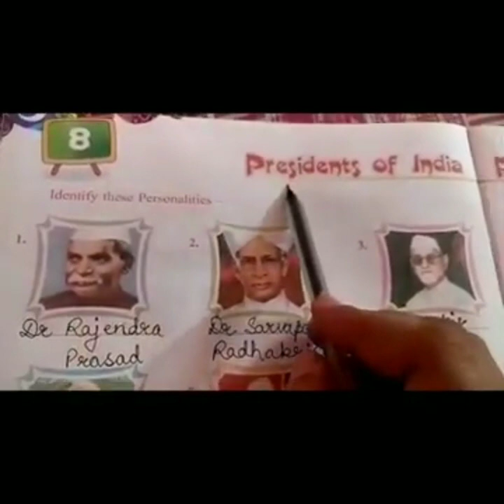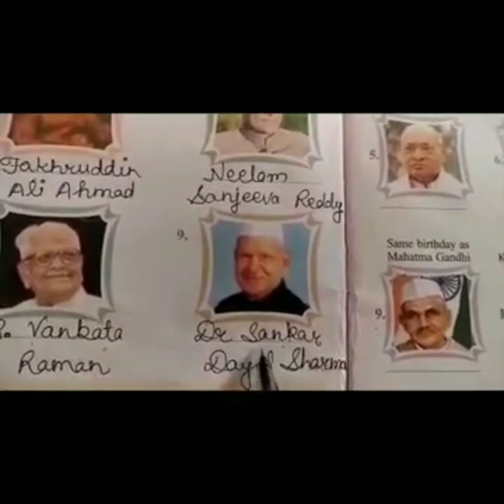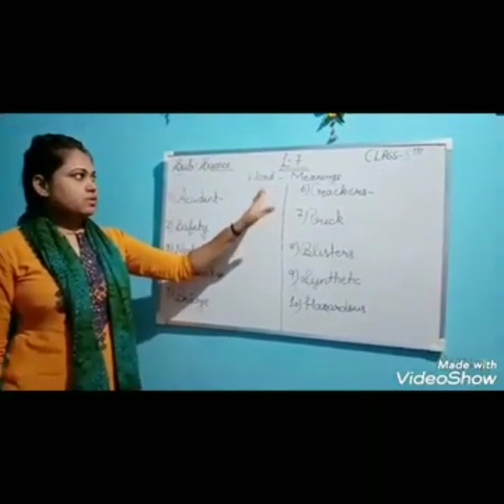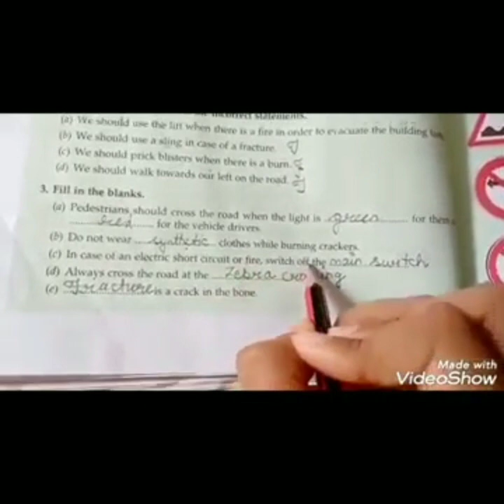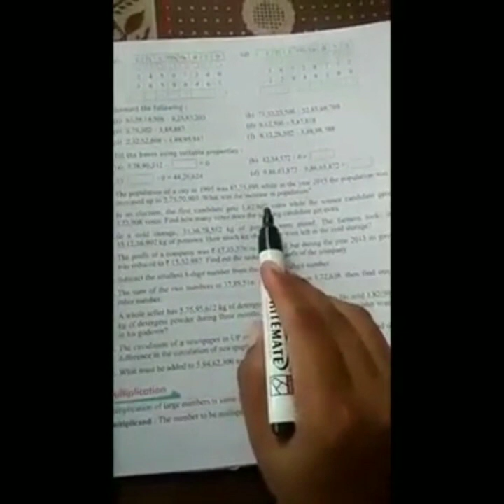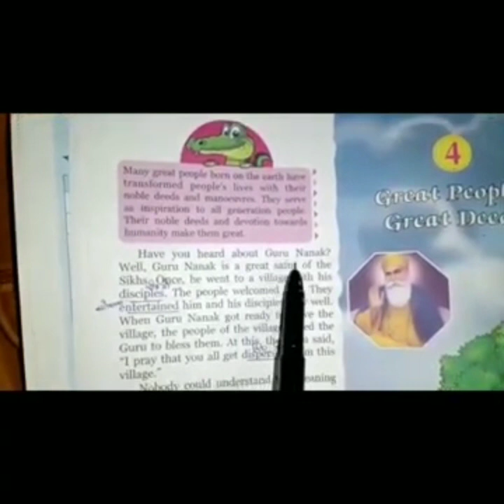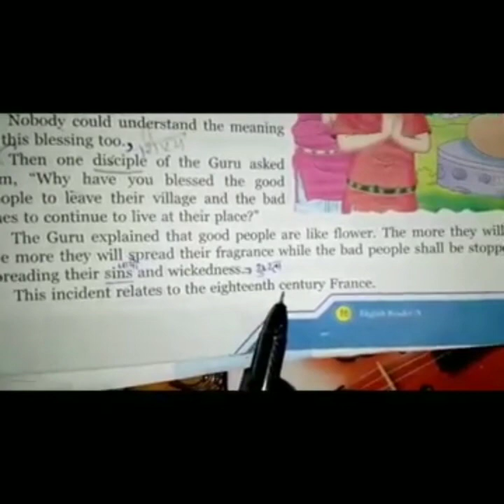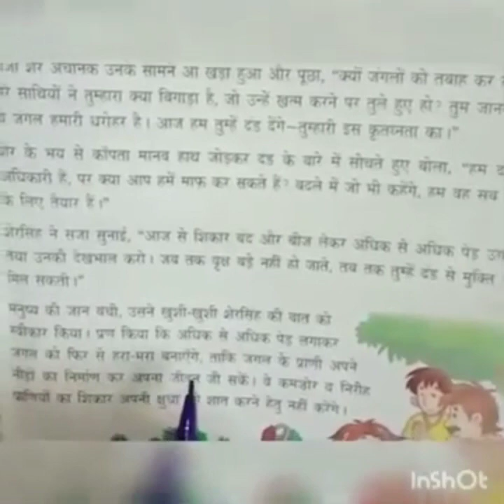5th class, (10-08-2020)